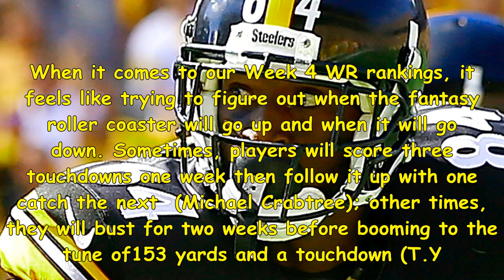Fantasy football rankings week 4: wrs